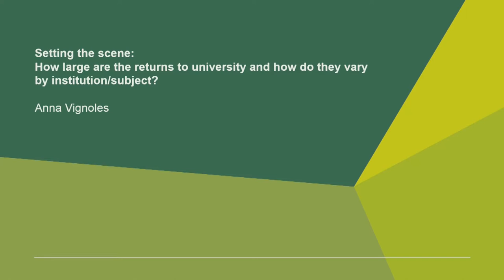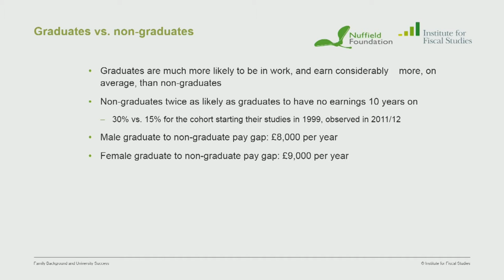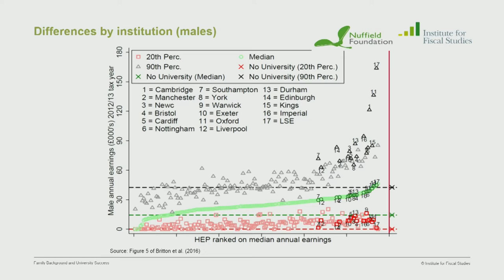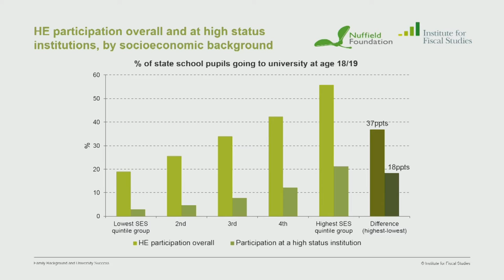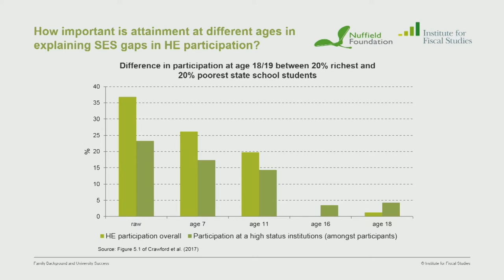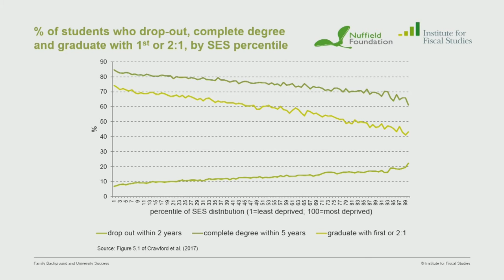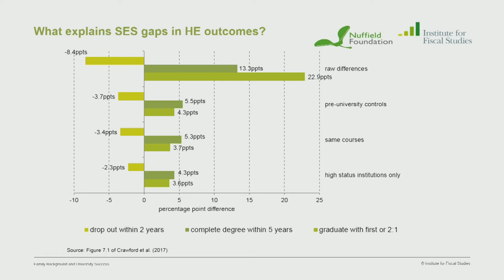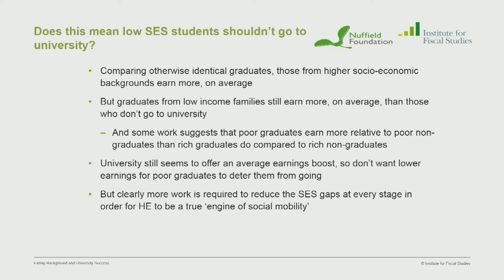Family Background and University Success Part 1: Nuffield Foundation and IFS seminar and book launch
Presentations and discussion from a seminar and book launch hosted by the Nuffield Foundation on 05.12.16 to bring together the latest quantitative evidence on the size of the socio-economic gaps in university access and success in England, and what drives them. Includes presentations from:

Professor Anna Vignoles, University of Cambridge: How large are the returns to university and how do they vary by institution/subject?

Professor Lorraine Dearden, UCL Institute of Education and Institute for Fiscal Studies: How large are the socioeconomic status gaps in higher education participation and what drives them?

Dr Claire Crawford, University of Warwick and Institute for Fiscal Studies: Socioeconomic status gaps in degree outcomes